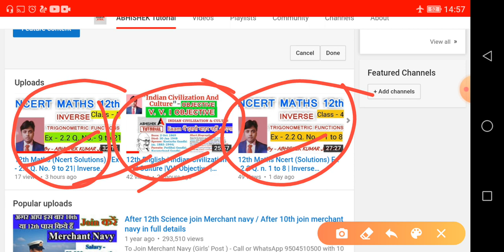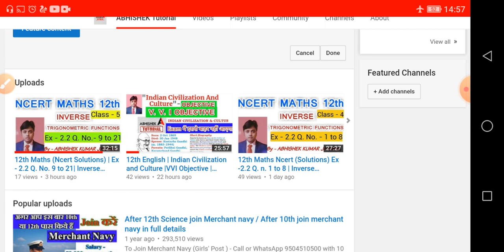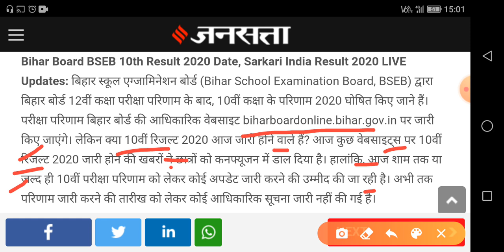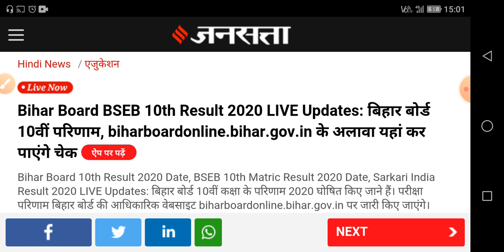Bihar Board 10th Result Out today??? || देखें पुरी Details || How to check Bihar Board 10th Result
topic cover

Bihar board 10th Result Bseb,
10th Result 2020 kab ayegaBseb,
10th Result 2020 kaise Dekhen,
bseb Result 2020,
Biharboard,